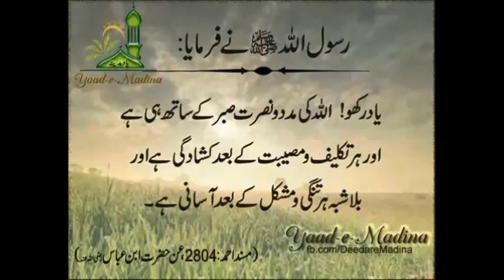Ghotki Sindh Bhains Aik Thun Mein Doodh Kum Dr Ashraf Sahibzada